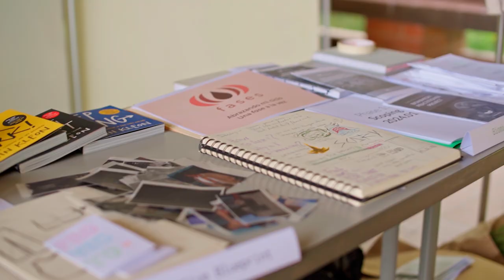Final Expo | MPC Students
Final Expo is for MPC Students to highlight their most important learnings in each class that they took during the semester. It is both something that you are graded upon, but it's also fun to share with others what you have learned by yourself throughout the semester.